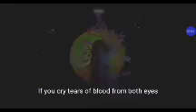blackpink kill this love but read the description......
lisa magic sound and bright effect
jennie sad death with ambulance sound
rose glitch
jisoo nearly normal
warning no member were were hurt during this video